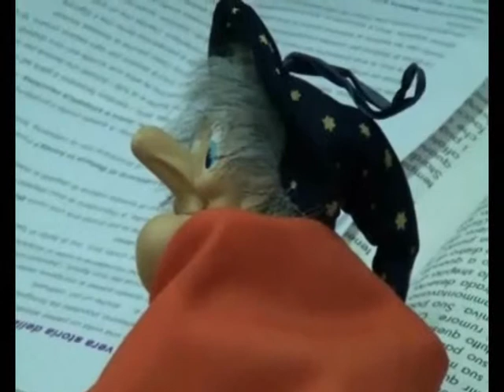Piccoli Protagonisti 2^ Puntata (LA BEFANA)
Conduce Margherita ESPOSITO